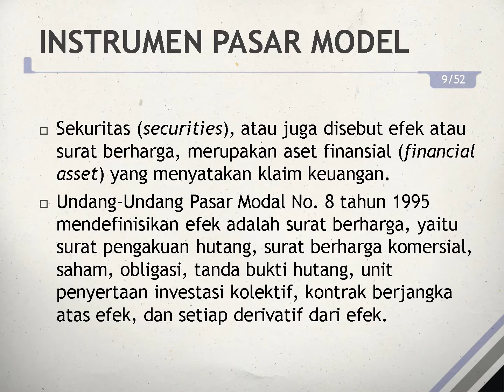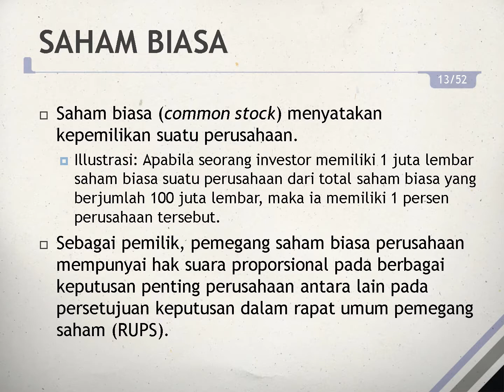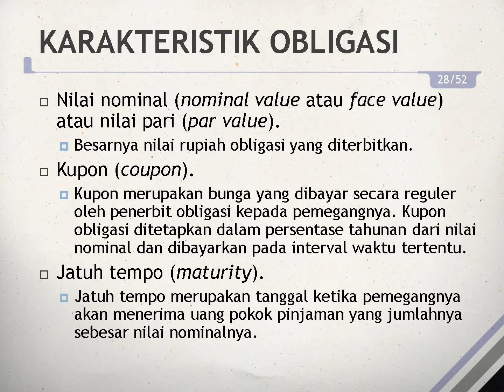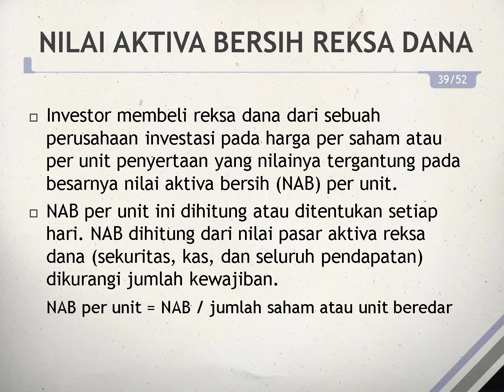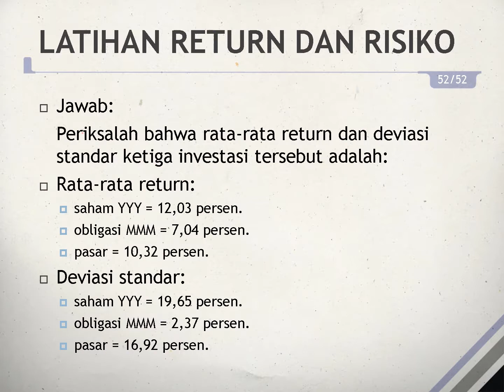Instrumen Pasar Modal